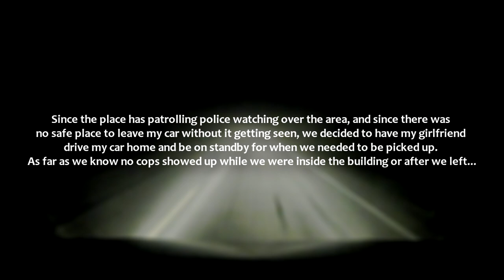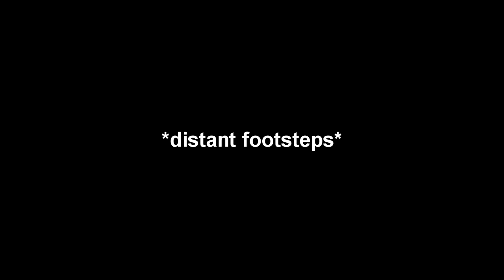Finding TONS of BULLETS.. (Exploring Abandoned Monroe MI Rehab Center)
Hope you guys enjoy, had a ton of fun making this video. I haven't uploaded anything like this on this channel, so if you guys like this kind of content let me know with either a like or a comment and I'll definitely make more of these.